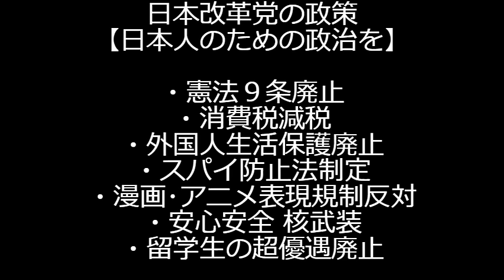河野太郎・はじめしゃちょー対談はヤラセ？内閣官房広報室がコロナワクチン推しステマを認める国会答弁／小池都知事「命の危険を感じた」衆院補選東京15区の選挙妨害が「深刻な事態」240424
お詫びして訂正いたします。五体投地は仏教の礼拝方法で、イスラム教ではありません。宜しくお願いいたします。

170-0005 豊島区南大塚 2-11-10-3F　くつざわ亮治 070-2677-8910 まで